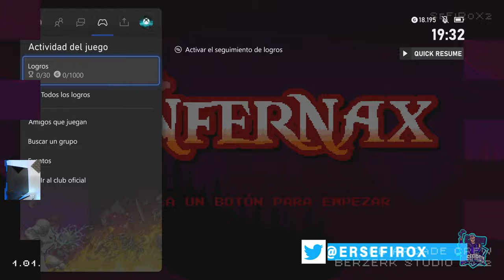INFERNAX - #1 - Tutorial, impresiones y primeros pasos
Infernax